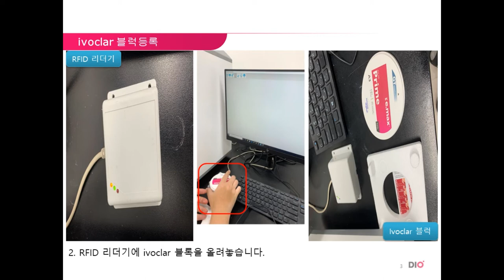DIO ivoclar CAMV4 ivoclar블럭등록